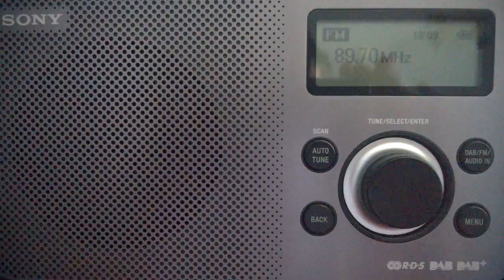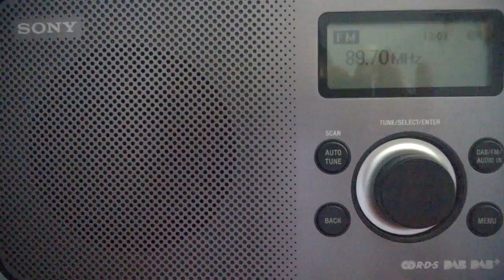FM-DX: Sporadic-E - 89,7 MHz - MLT - 89.7 BAY - 10.07.2016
Rare catch from Malta during strong Es to Tunis, Algier and Italy.

TX: Għargħur/Fidiel Zarb Street (mt), 1555 km
RX: Sony XDR-S60DBP
QTH: JN49NI, Obrigheim, Germany